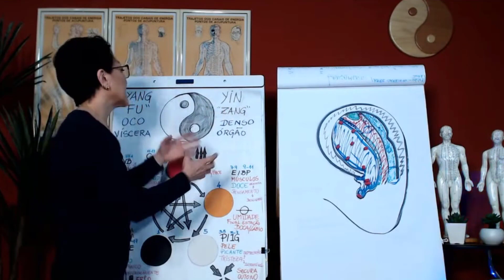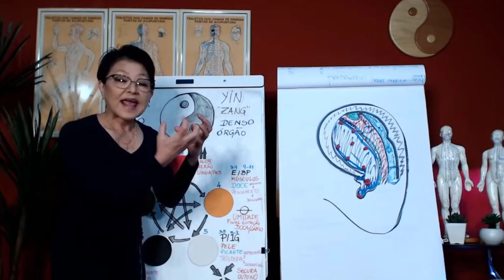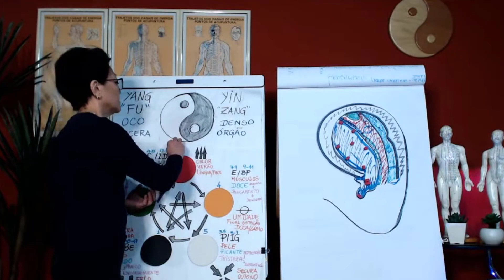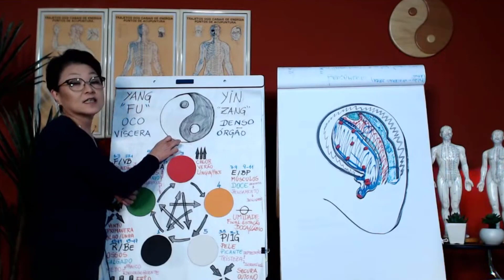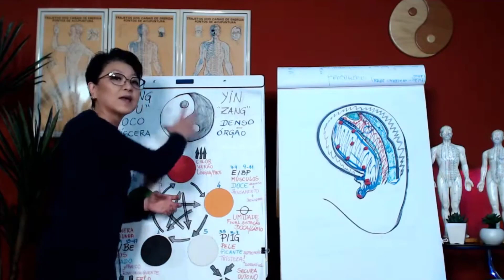3 Leis Básicas do Yin/Yang | Sandra Mitiko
3 Leis Básicas do Yin/Yang
Curso Online TOA, saiba mais ⬇
Livro digital - Acupuntura de mão prática básica
R$ 57, ⇣
Curso online Auriculoterapia Express
➪ Para quem trabalha com Reiki, Terapias Holísticas, Acupunturista, Psicólogas, Fisioterapeutas, Enfermeiras, Nutricionistas, Massagistas.
➪ Excelente para quem quer ampliar as habilidades terapêuticas.